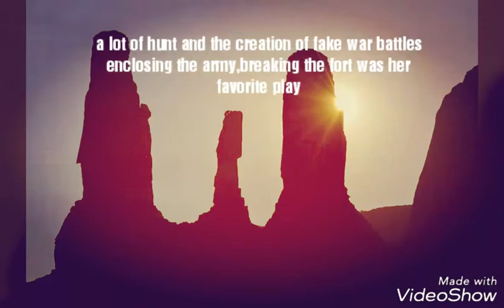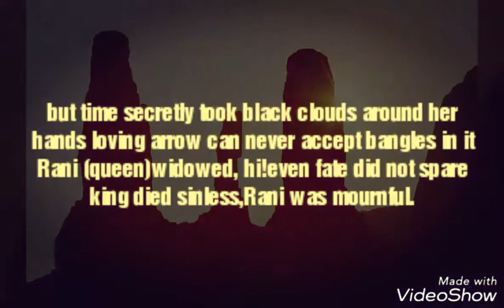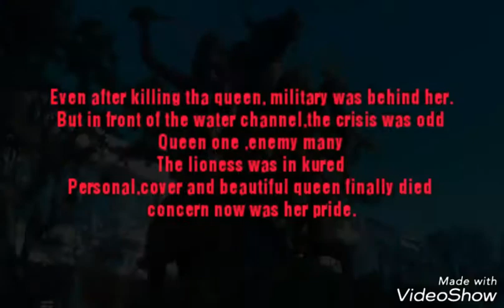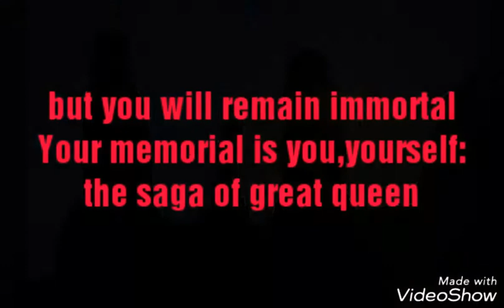Lakshmibai queen of Jhansi english poem,only child of her father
value of lost freedom had recognized
away to throw out the foreigners were  all decided in the mind
in the year 1857,the glitter of the old sword was awaken again

we heard the story from the mouth of Bundel bards
fought gallantly, she was the queen of Jhansi
Lakshmibai was her name,only child of her father
Lakshmi or Durga was herself the incarnation of bravery
the Maharathas was being blossomed by seeing the attack of her sword
a lot of hunt and the creation of fake war battles
enclosing the army,breaking the fort was her favorite play
engaged with the splendor of heroism in Jhansi
after marriage,she became queen of Jhansi

congratulation in the palace,the happiness is in Jhansi
good luck,bright light in the mud palaces,

but time secretly took black clouds around her
hands loving arrow can never accept bangles in it
Rani (queen)widowed, hi!even fate did not spare
king died sonless,Rani was mournful

seeing extinguished lamp of Jhansi, Dal house was happy
he found this good opportunity to grab the state,
immediately the troops hoisted their flag on the fort,
he became the heir to the unclaimed British state of Jhansi,

tearful queen saw Jhansi was in pain and desolation
the queen took the sword and fought with lieutenant walker
on the bank's of Yamuna,the britishers again defeated by the queen
the victorious queen walked forward,did the right over Gwalior.
But the British again came with the army
General Smith was in front
Her army came with the queen
In the war zone,both of them had hit a heavy blow
Alas!Hussars or Firoz attacked from behind,
the queen has fallen on the ground

Even after killing tha queen, military was behind her.
But in front of the water channel,the crisis was odd
Queen one ,enemy many
The lioness was in kured
Personal,cover and beautiful queen finally died
concern now was her pride.

badly wounded,not wishing the Britishers capture her body told a farmer or man to burn it
her age was 23 but the saga of queen will remain immortal
your sacrifice will remain indestructible

your monument remind us about past
but you will remain immortal
Your memorial is you,yourself:
the saga of great queen